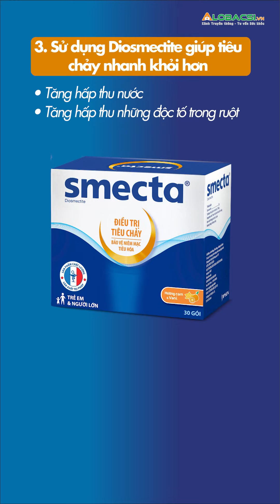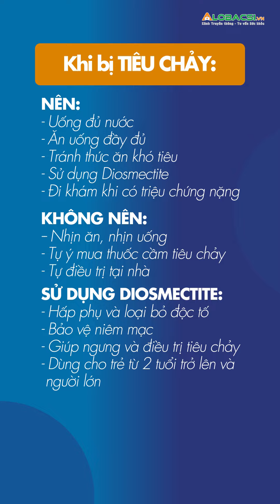ĐÚNG và SAI trong điều trị tiêu chảy | BS.CK2 Trần Thị Khánh Tường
Đúng Sai trong điều trị tiêu chảy, mọi lứa tuổi không nên bỏ qua.
Xem ngay lời khuyên đến từ PGS.TS.BS.CK2 Trần Thị Khánh Tường - Trưởng Bộ môn Nội, ĐH Y khoa Phạm Ngọc Thạch ở video dưới đây.

MỌI GÓP Ý XIN GỬI VỀ:
Hợp tác nội dung:  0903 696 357